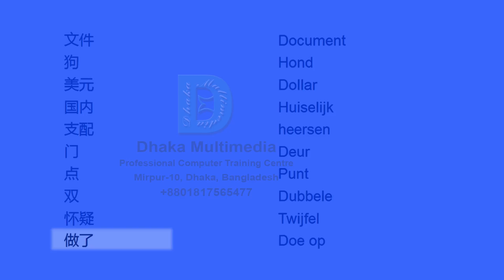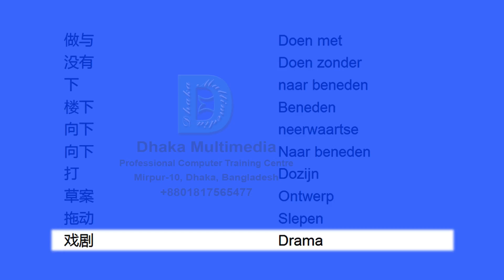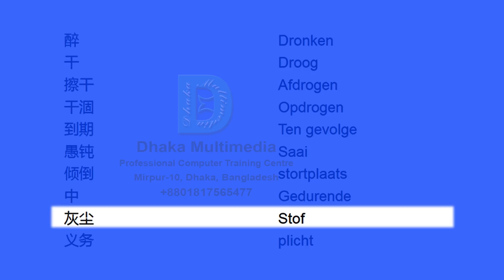Chinese to Dutch | Most Common Words in English Part 21 | Learn English